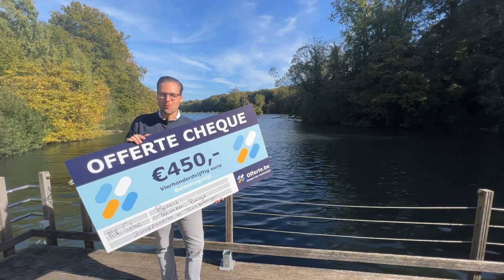𝐇𝐞𝐭 𝐢𝐬 𝐳𝐨 𝐯𝐞𝐫! 𝐃𝐞 𝐞𝐞𝐫𝐬𝐭𝐞 𝐎𝐟𝐟𝐞𝐫𝐭𝐞𝐜𝐡𝐞𝐪𝐮𝐞 𝐢𝐬 𝐢𝐧 𝐁𝐞𝐥𝐠𝐢ë 𝐠𝐞𝐯𝐚𝐥𝐥𝐞𝐧!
Deze maand mochten onze collega's Gauthier en Steven op bezoek bij Benoit Vanhove in Tervuren. Hij heeft via Offerte.be offertes opgevraagd voor zonnepanelen en thuisbatterijen en is zo in contact gekomen met MR Solar. Het contact is erg goed verlopen en hij is zeer tevreden over het resultaat!

Wil jij ook kans maken op €449,00 retour op je offerte?

Stuur dan de getekende overeenkomst van jou en een van de partners waarmee je via Offerte.nl gematcht bent naar en geef aan op een schaal van 1 tot 10 hoe tevreden je bent over de uitvoering!🚀